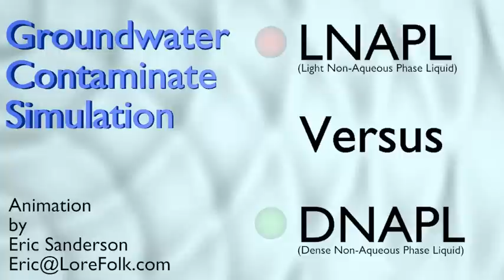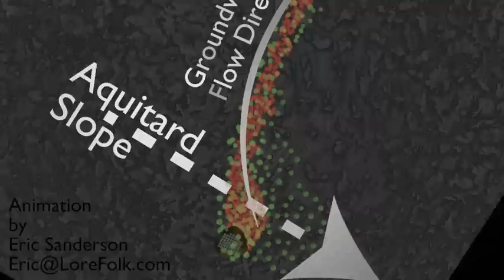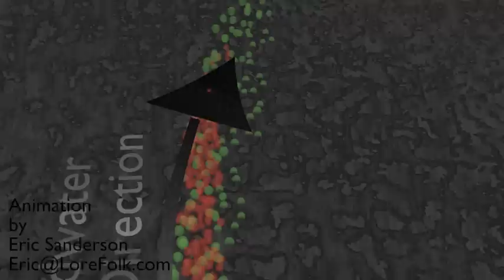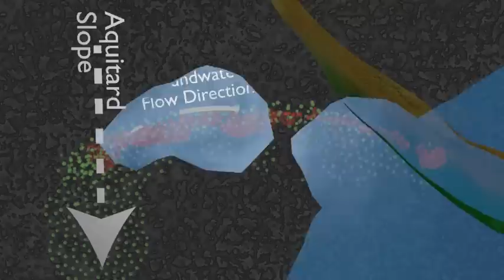Groundwater Contamination Simulation: DNAPL versus LNAPL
A simulation of a buried contamination source consisting of barrels containing Dense Non-Aqueous Phase Liquids (DNAPL) and Light Non-Aqueous Phase Liquids (LNAPL).

The simulation is a pseudo-physical simulation.  Contaminate particles follow either gradients provided by the groundwater surface (LNAPL) or gravity and groundwater gradients (DNAPL).  DNAPL particles on contact with an Aquitard tend to follow the slope of the aquitard and may move contrary to the groundwater flow direction.  The simulation does not fully conceptualize dispersion or other limiting forces to contaminate transfer.